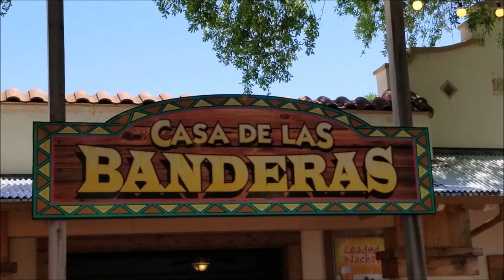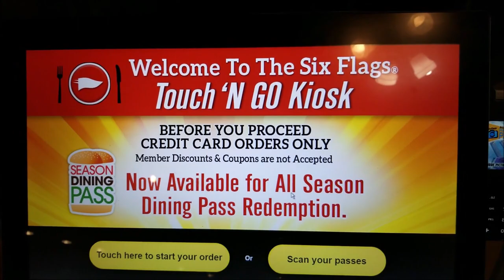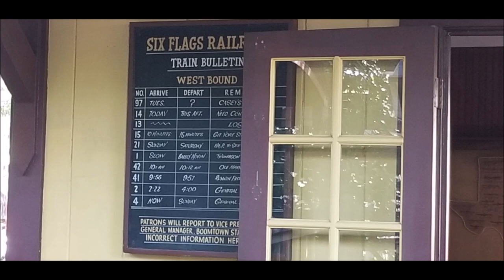SFOT Abby's Cookies & Chaparral BUMPER CARS????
Thanks for joining us for another Adventure in RickerLand!